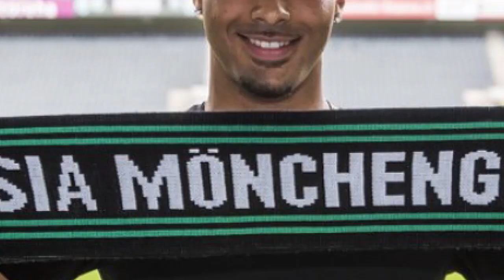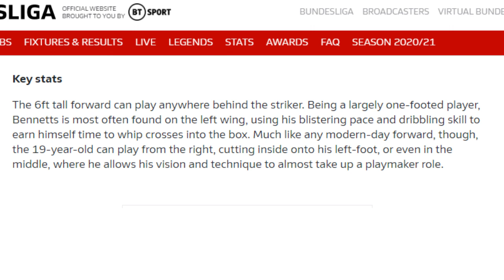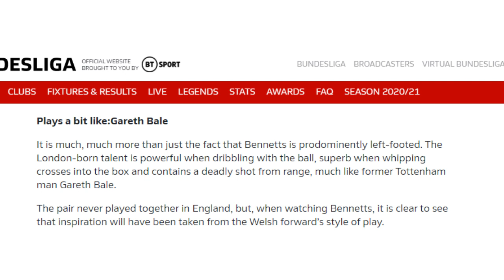What to Expect From? - Keanan Bennetts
In this video we take a look at recent loan signing Keanan. He joins from Borussia Monchengladbach, the 21 year old,  is highly rated, but where will he fit in at Ipswich Town. Find out here.